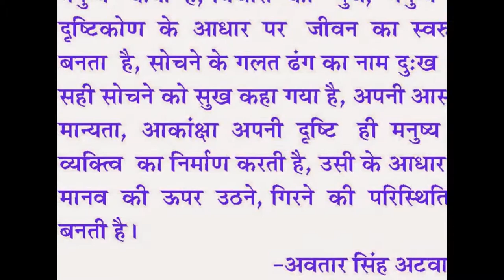Avtar Singh Atwal